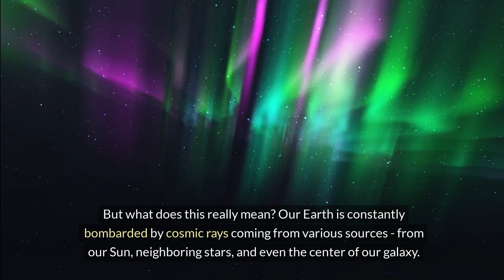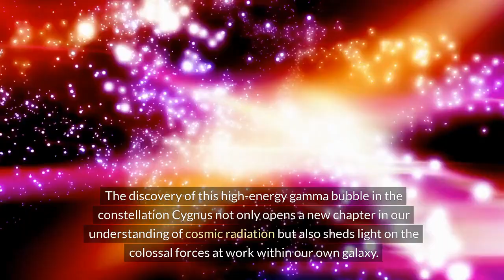"Gamma-Ray Bubble in Space: Powering the Universe's Particle Factory"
In this captivating video, we dive into the heart of a groundbreaking discovery within our Milky Way - a vast bubble emitting unusually high-energy gamma radiation, located in the constellation Cygnus, about 4,600 light-years away. Astronomers, utilizing the LHAASO Observatory in China, uncovered this phenomenon, revealing gamma-ray photons with energies surpassing a trillion electron volts. This discovery challenges our understanding of cosmic radiation origins, suggesting that the Cygnus region, especially the star cluster Cygnus OB2, could be home to one of the galaxy's most formidable cosmic particle accelerators. Join us as we explore the implications of this discovery, inviting viewers to ponder and discuss the mysteries of the universe.